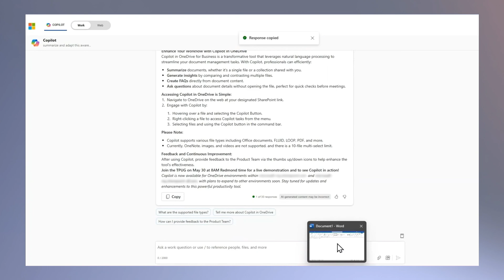Using Microsoft 365 Copilot in Communications: Create announcements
Discover how Josh Roberts, a Communications Manager at Microsoft, uses Microsoft 365 Copilot to create and enhance announcement posts.